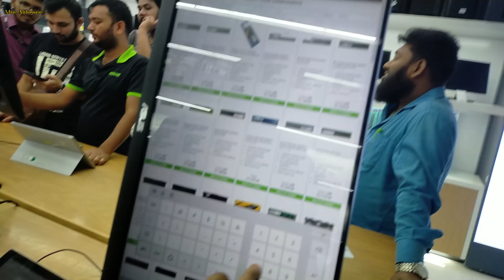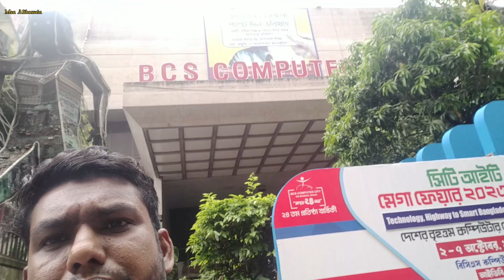B C S computer 💻 🖥️ এখানে ভিতরে কি চলছে Life is my word travel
জীবনে কোন কিছু দেখেছেন জীবনে কোন কিছু দেখেছেন Life is my word travel